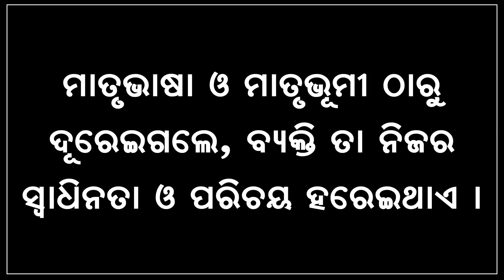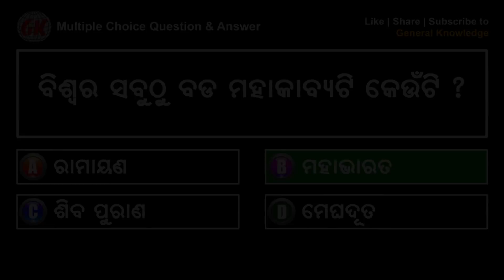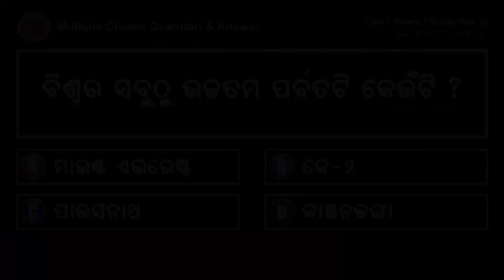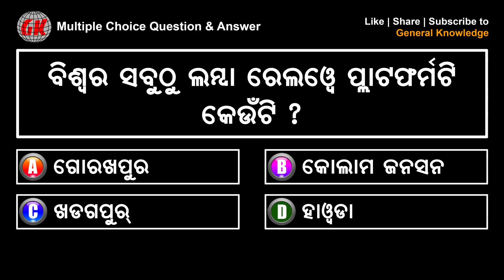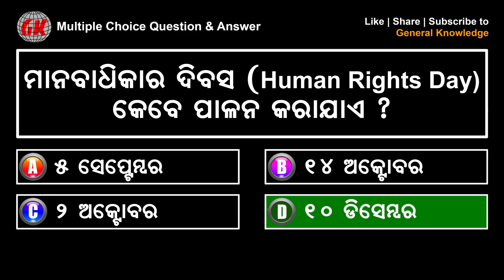Odia GK | MCQ | Part 112 | ଓଡ଼ିଆ ସାଧାରଣ ଜ୍ଞାନ | Geography | Educational Video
Odia general knowledge multiple choice question answer with explanation for all students.

Amazon shop link for Youtubers & Viewers

Video Subject : Geography

Questions for : SSC, Banking, Railways, Indian Post, LIC, Indian Police, Army, Navy, Air Force, Government and Private Job and all competitive exam.

Motto : Share information and healthy education to all.